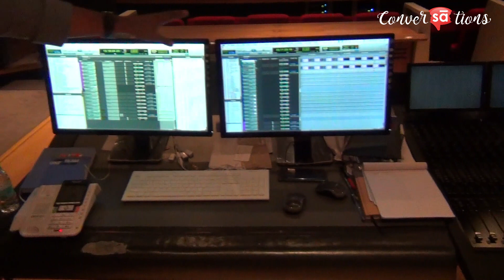The audio workflow upto a pre mix stage for films | Sam Paul || S10 E09 || converSAtions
In part 2 of the converSAtion, Sam K. Paul (assistant film mix engineer at YRF Studios), explains to us the stages of work involved in audio processing upto a final mix stage for films.
Location courtesy: YRF Studios, Mumbai

To buy recording studio equipment (hardware, original software, studio accessories, etc.) for your home and professional studios, goto